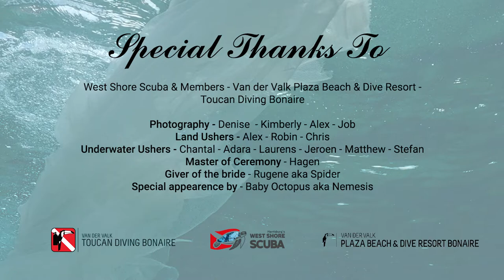Underwater Wedding Toucan Diving Bonaire - Jamie & Ron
Together with West Shore Scuba we had an beautiful underwater wedding with Jamie & Ron. Thank you all for participating in this incredible underwater event.